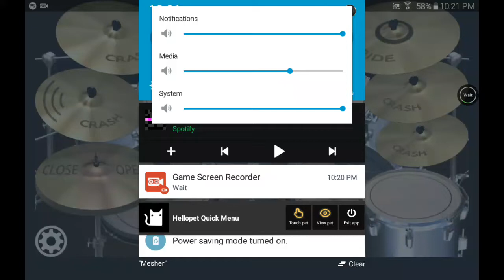Enderman rap and drums